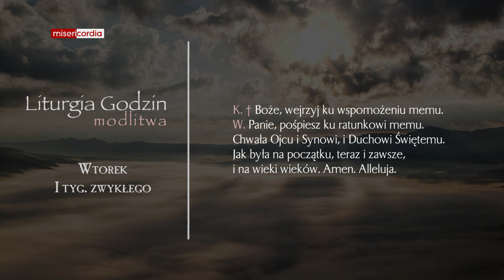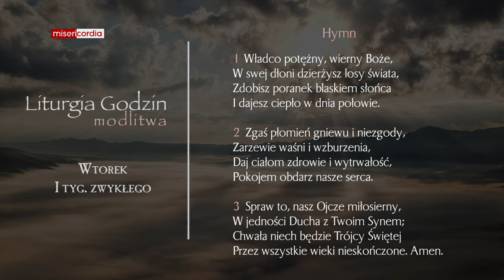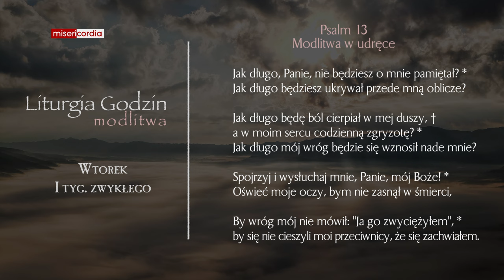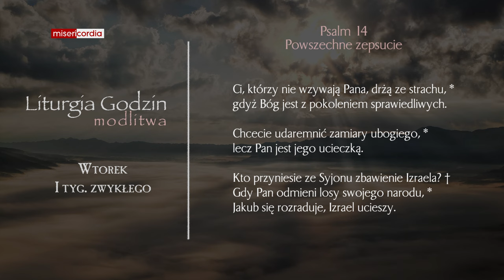Liturgia Godzin | Modlitwa Południowa | Wtorek, I tyg. zwykłego